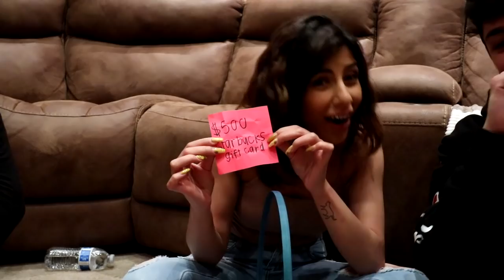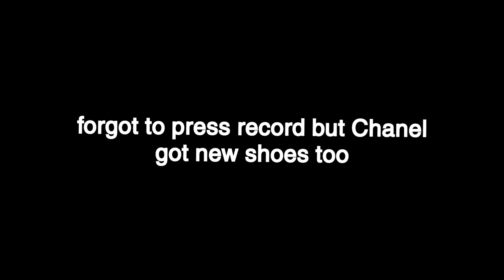Find the Golden Egg, Win the Car - Egg Hunt Challenge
If you find the egg with the car keys inside of it, you win the car!